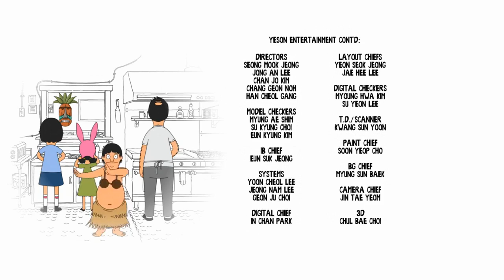Bob's Burgers Outro - I Love Charades (S6E15)